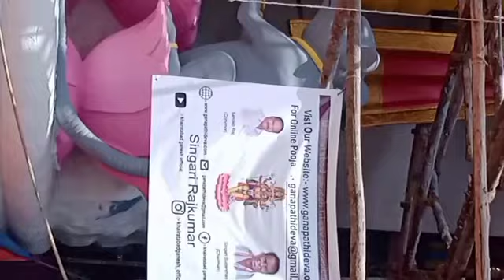Khairatabad Ganesh idol | Khairatabad bada Ganesh painting work🎨 | Second coating of Painting work🎨